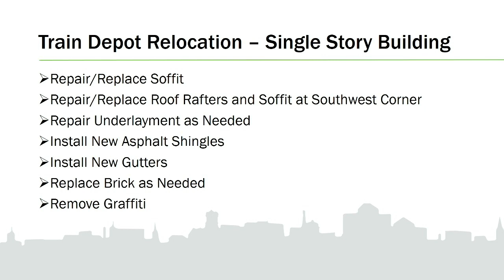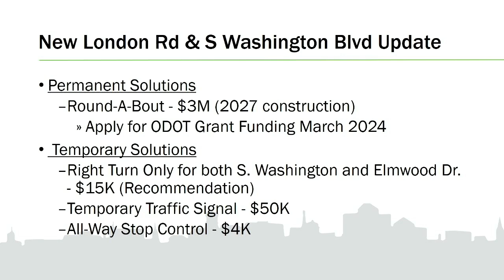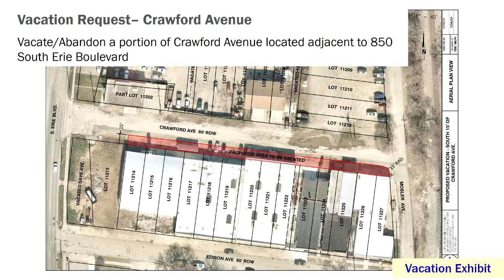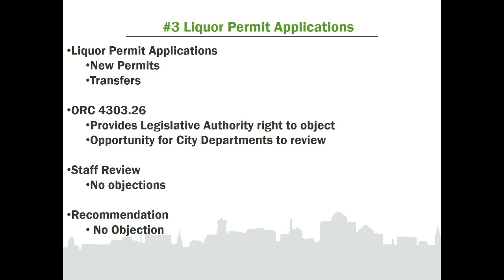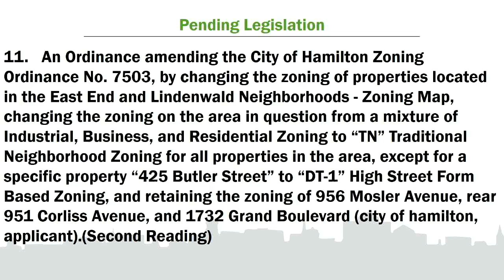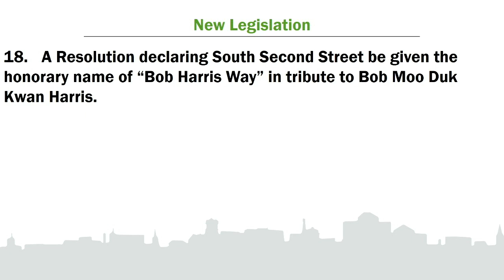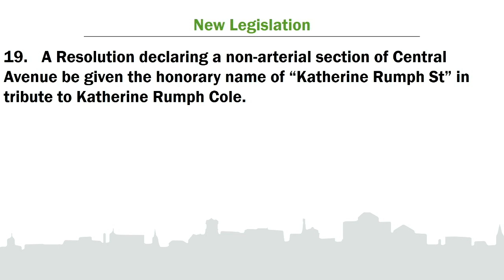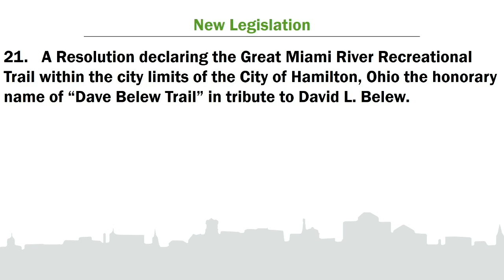Hamilton City Council Meeting 11-8-23